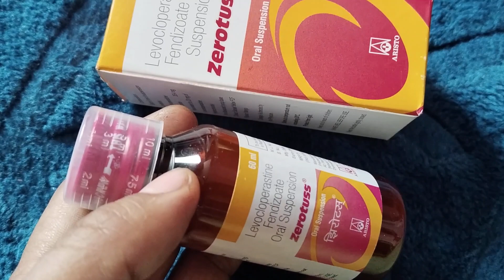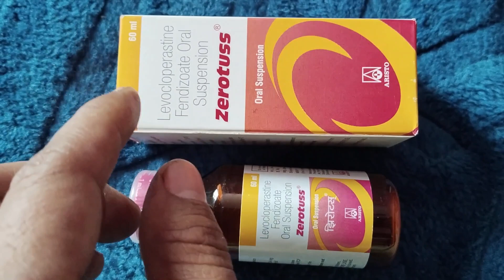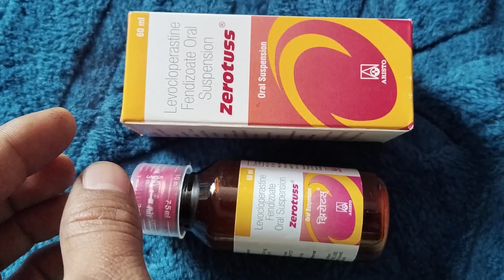Zerotuss Oral Suspension Uses In Hindi | Levocloperastine Fendizoate Oral Suspension Uses In Hindi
Maine Is Video Mein “Zerotuss Oral Suspension” Ke Bare Mein Aap Sabhi Ko Poori Aur Sahi Jankari Di Hai, Aur Poora Review Bhi Kiya Hai, Ummid Karta Hu Aap Sabhi Ko Jankari Pasand Aayegi.